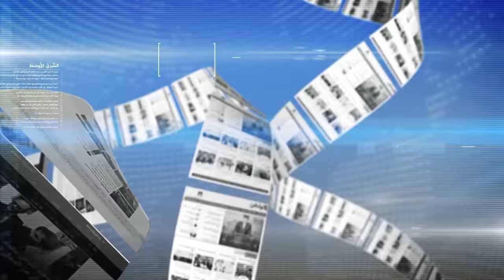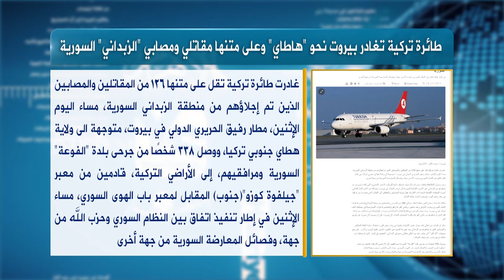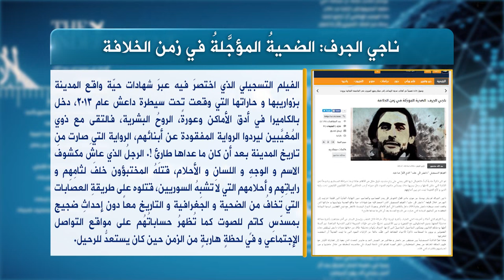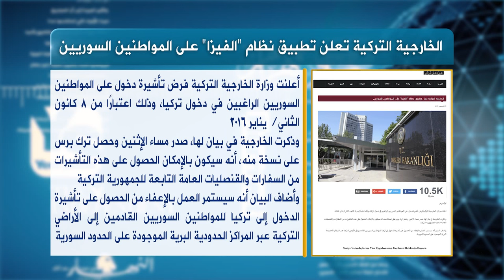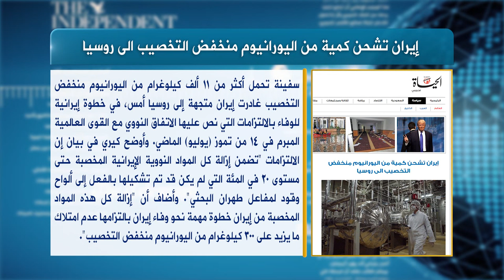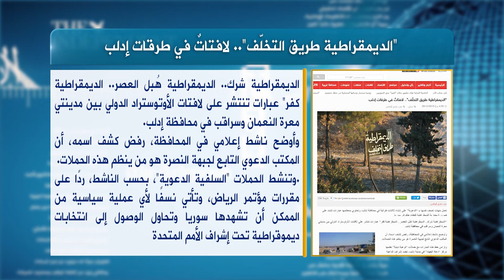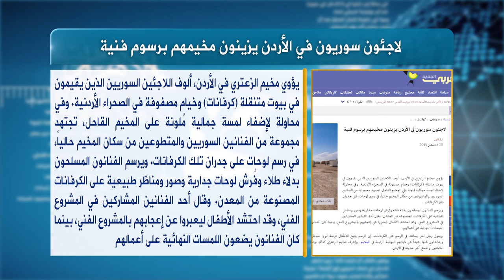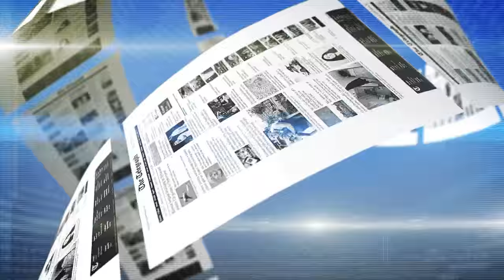حديث الصحافة 29 12 2015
وعلى التردد: 11595 عمودي، الترميز 27500 ، معامل التصحيح 3/4